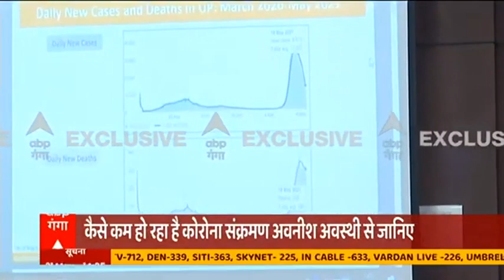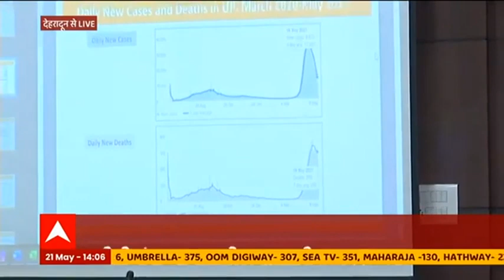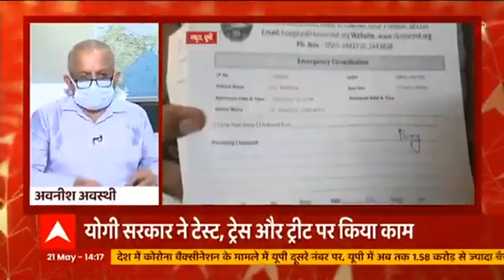कोरोना को हराने का 'यूपी मॉडल', ACS Awanish Awasthi से जानिए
कुछ दिन पहले यूपी की जो तस्वीर हमने देखी उससे हम सब डरे हुए थे लेकिन आज यूपी की तस्वीर बदल चुकी है। कैसे यूपी की तस्वीर बदली ये आप खुद इस बदलाव के पीछे के चेहरे ACS गृह अवनीश अवस्थी से जानेंगे। हमने अवनीश अवस्थी से कोरोना के यूपी मॉडल के बारे में बात की तो उन्ही से समझिए की कैसे यूपी मॉडल ने कोरोना को हराया?